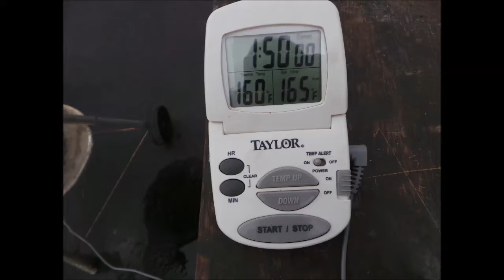Happy Thanksgiving from the Menke's 11 26 2020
Happy Thanksgiving from the Menkes!  Angel included!